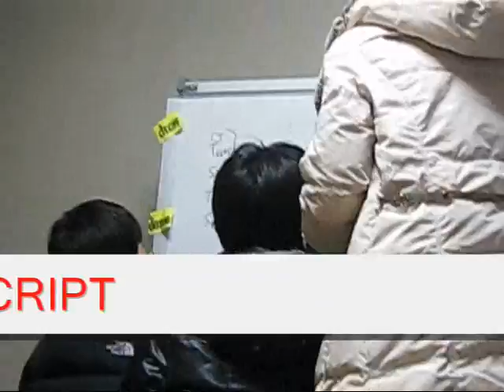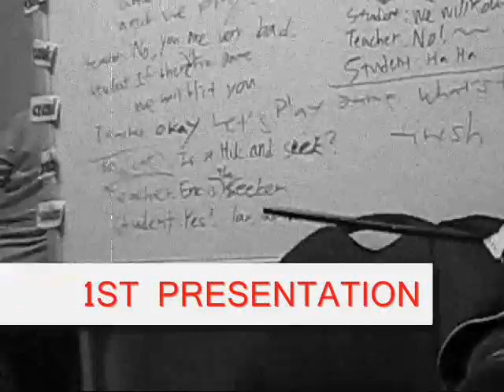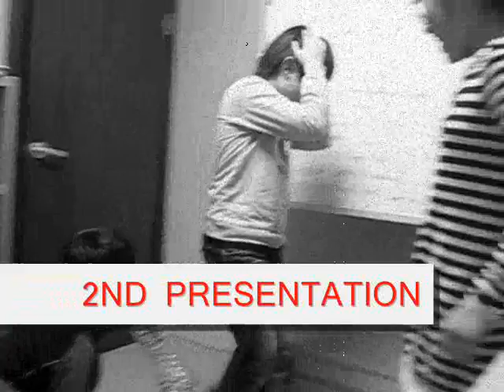ESL -A short drama with 6-7pm class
ESL -SHORT PLAY
February 11,2011
6-7pm class